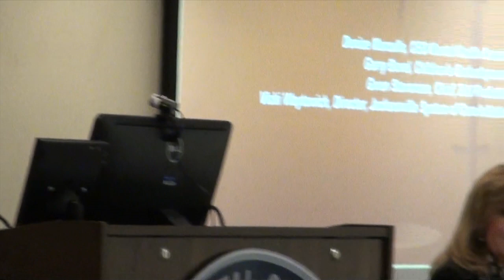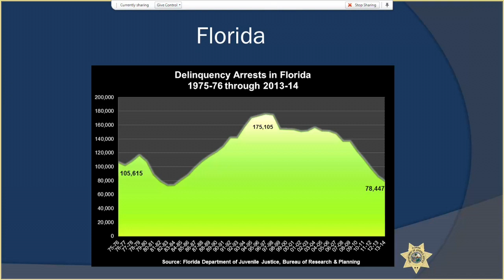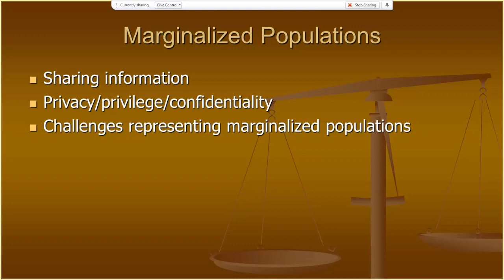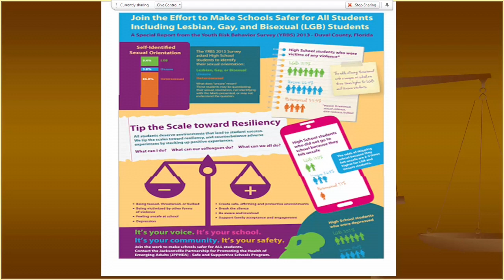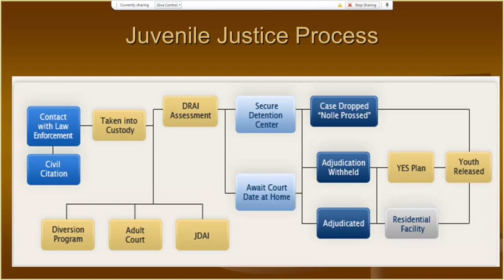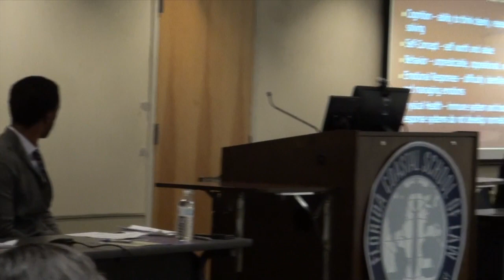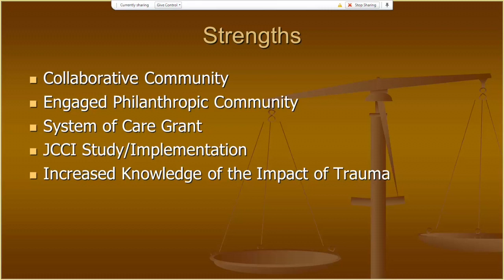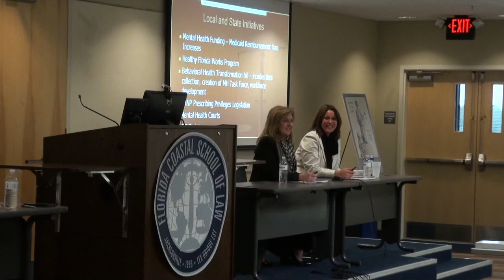Florida Coastal School of Law: March 6, 2015 "Youth and the Law" Part 4